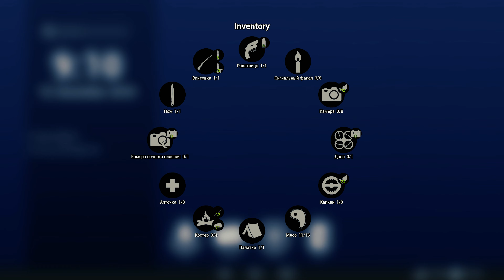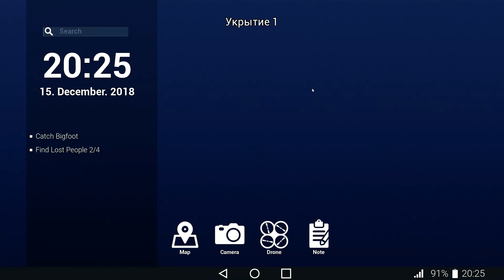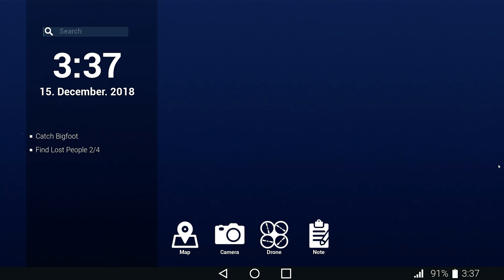БИГФУТ ПОЙМАН И НАКАЗАН | BigFoot | №6 ╟ХАиП╢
Сделали нарезку вкуснейших колбасок из бигфута) нежно нарезать тонкой прослойкой, сняв шкуру, которая будет вместо коврика в туалете. Прожарка колбасок будет средняя. Так любит Илюха. Мясо будет хорошей помолки, без костей, хрящей и кожи. вкусно было…но будет вкуснее! Скоро мы поймаем его жену! Подскажите, кто знает хороший рецепт приготовления?